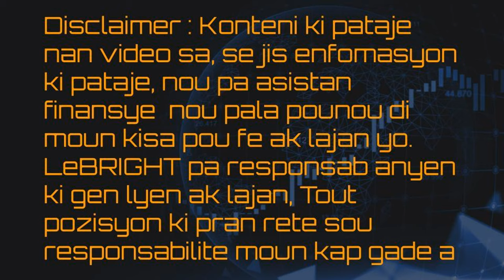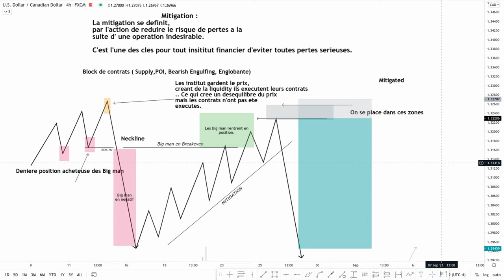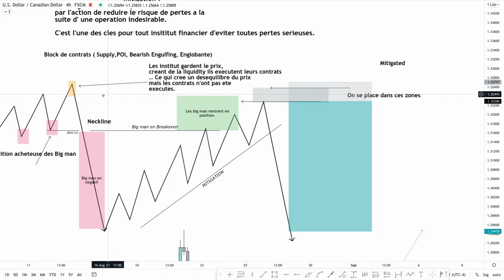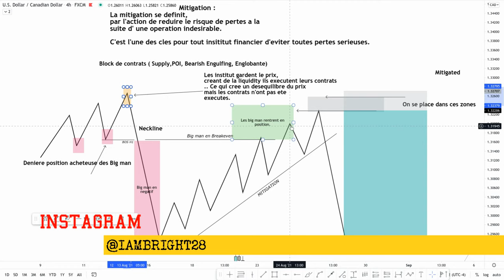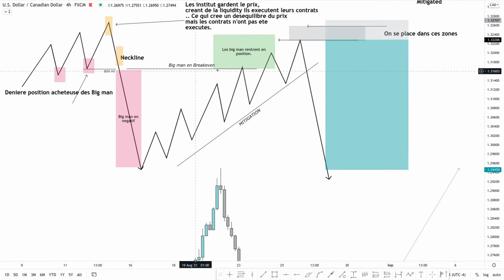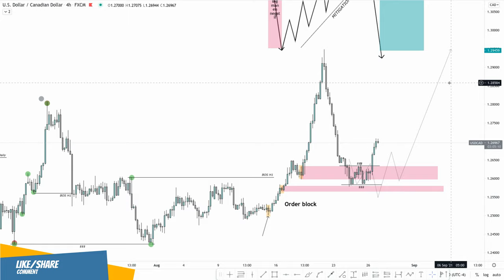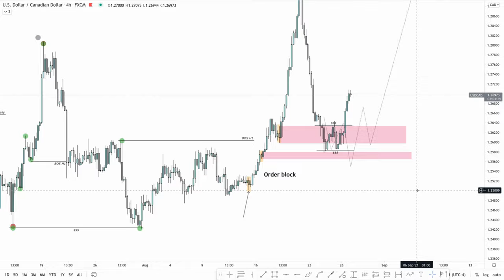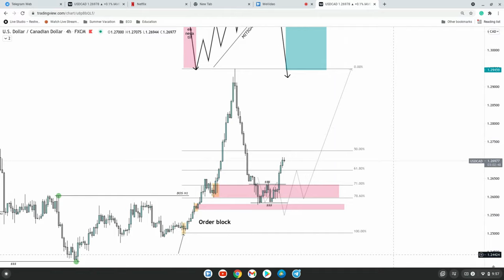Mitigation Principle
Prensip Mitigation nan explike nou processus ki pemet nou antre nan Market la, Kijan big man yo ouvri Pozisyon sou mache a.